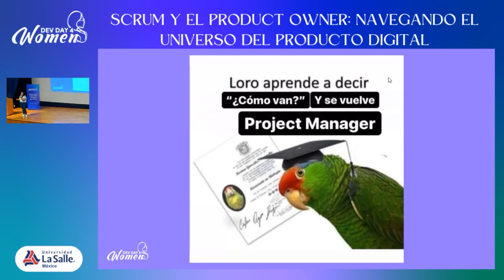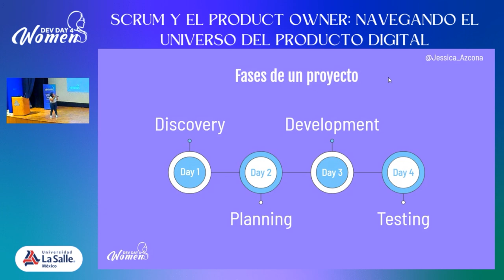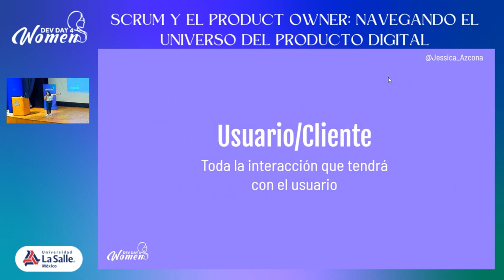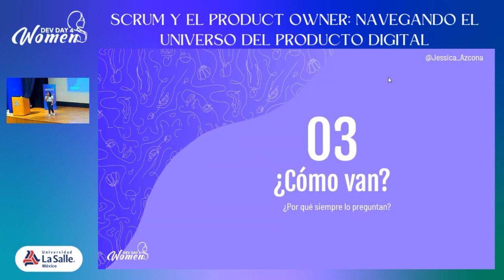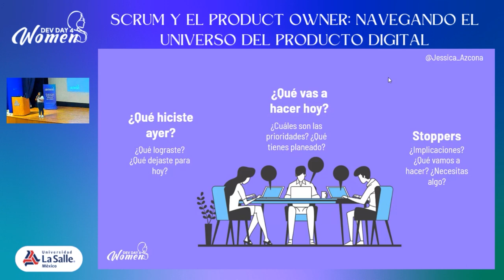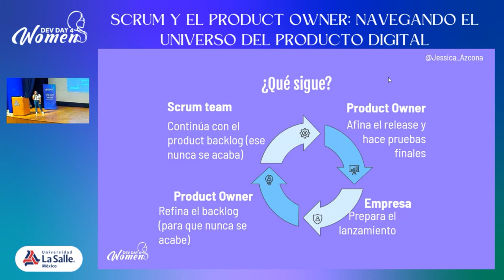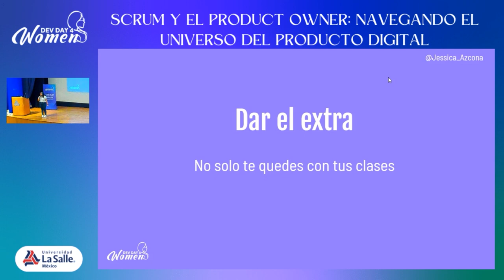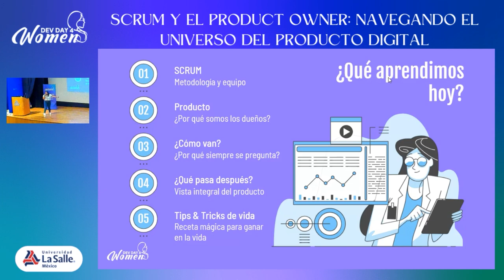Scrum y el Product Owner: Navegando el Universo del Producto Digital | DD4W 2023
En el dinámico mundo del desarrollo de software, Scrum emerge como una metodología líder que prioriza la adaptabilidad y entrega rápida de valor. Dentro de esta metodología, el rol del Product Owner se vuelve esencial, siendo la brújula que guía tanto al equipo técnico como a los stakeholders. Esta conferencia desentraña los secretos detrás de Scrum, el arte de ser dueño de un producto y las constantes indagaciones que conducen al éxito del producto.